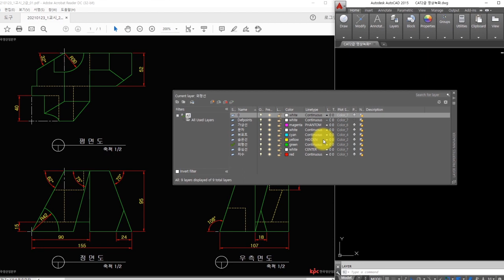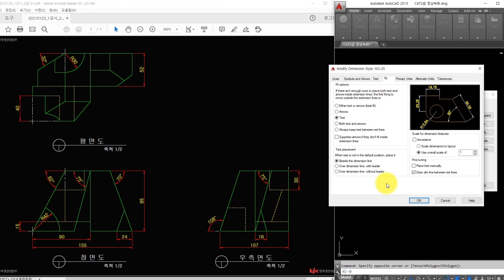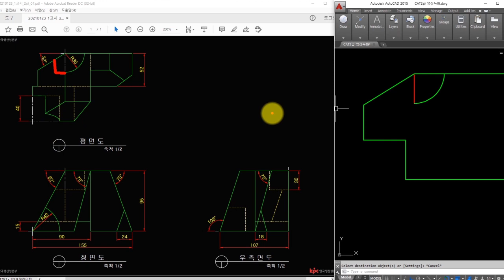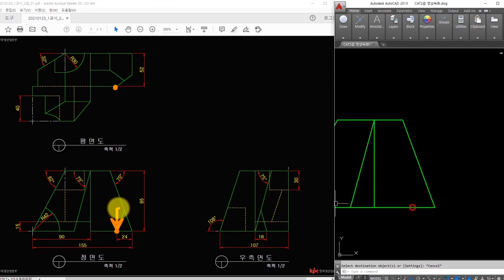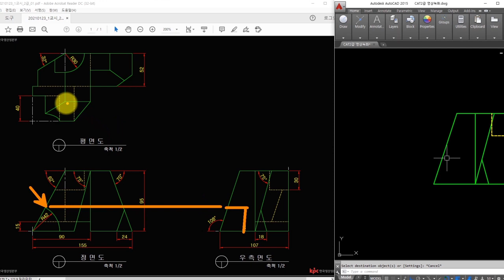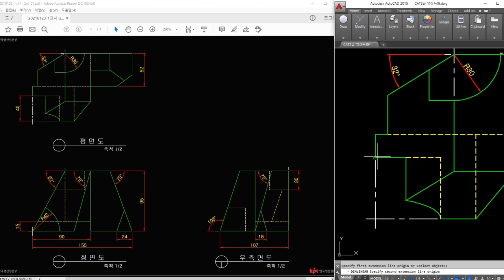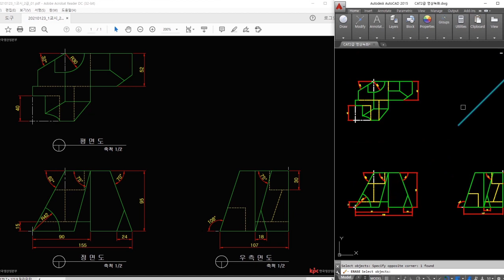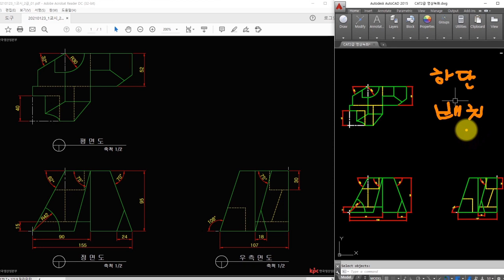[재도리] 2021년 CAT2급 (캐드실무능력평가) 기출문제 풀이 9번! ★한국생산성본부 출제문제!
★CAT 2급 문제 풀이★